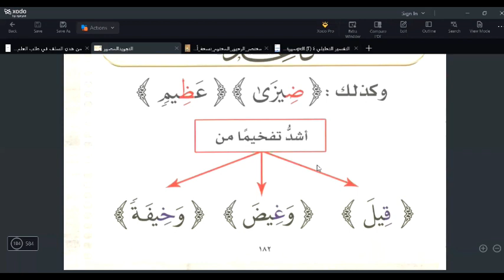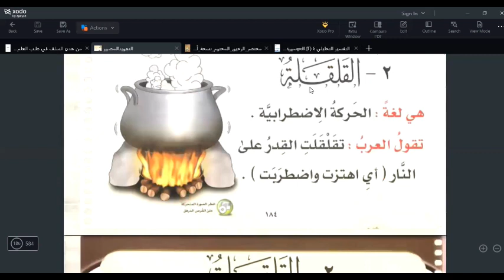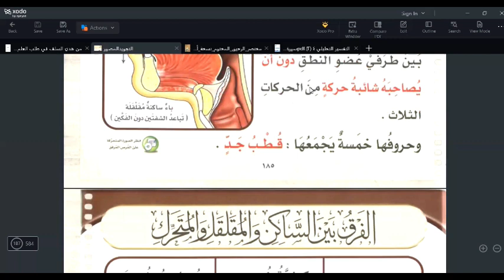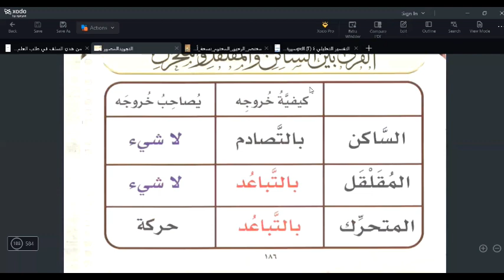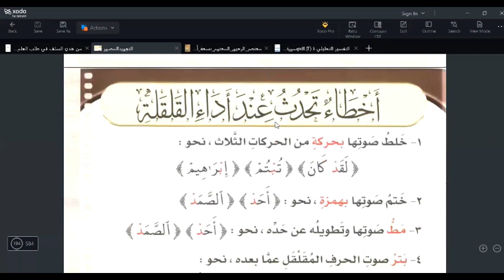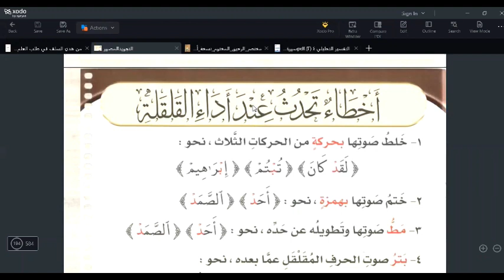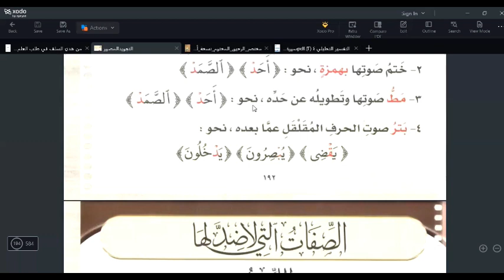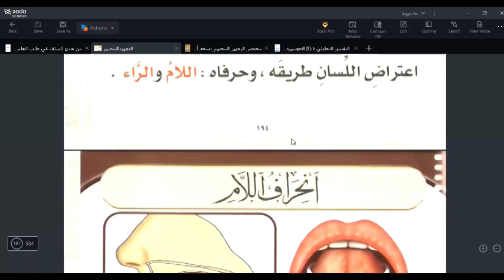كلية الشريعة الإسلاميةالسنة الأولى/ الفصل الثانيمادة القرآن والتجويدالمحاضرة التاسعةا. حمزة نجار